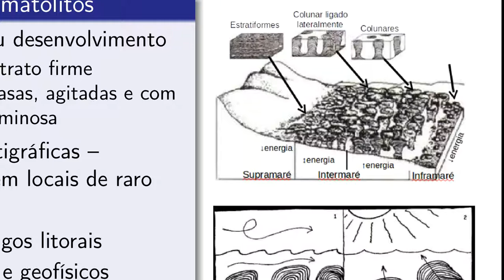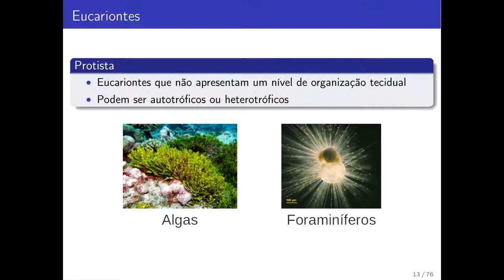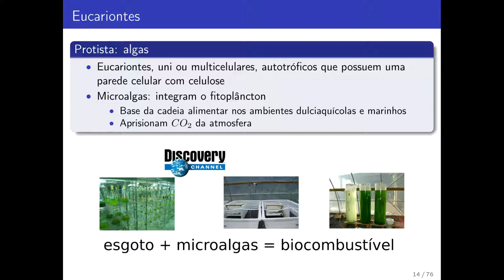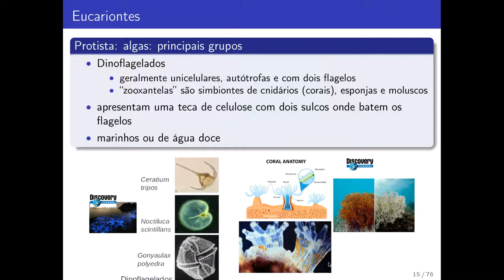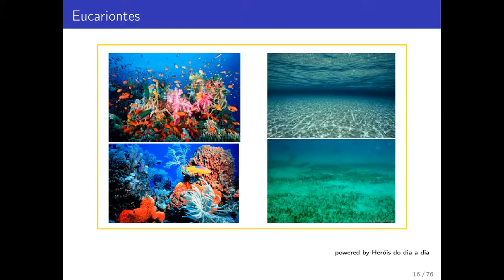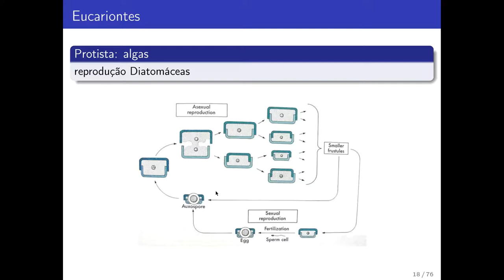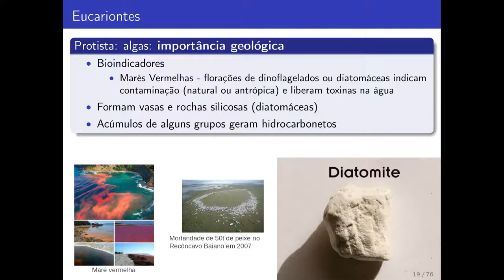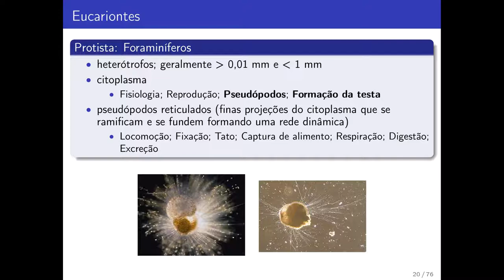Evolução_da_vida_III: 2/5 Partes - Sala de Aula invertida (GEOB16 – UFBA)